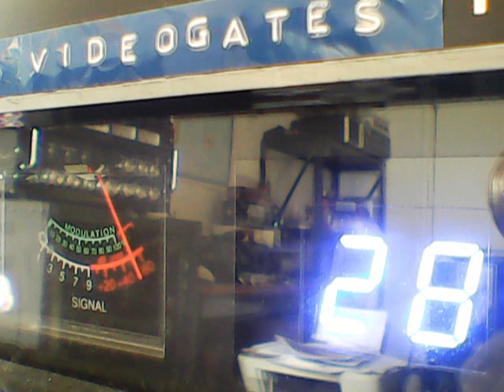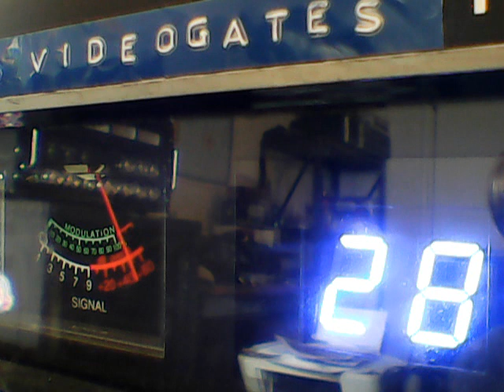DX MONDAY- MOTORMOUTHMAUL,KRYTONITE,REAL DEAL ,188 SNOW BEAST ,445,OTHERS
DX MONDAY AFTERNOON ON 11/6/23 POINTED WEST